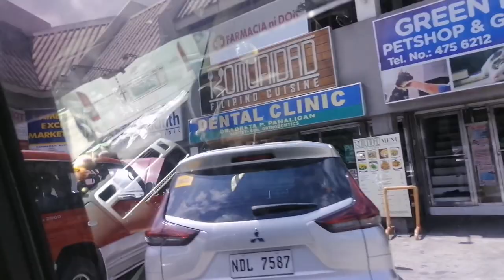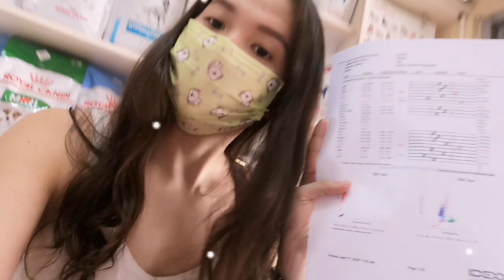EHRLICHIA IN DOGS | HOW TO TREAT THIS TICK BORNE DISEASE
The past few weeks has been very tough for me since I've been treating my bubba. I found blood in Atlas' urine 2 weeks ago and it was very stressful because I had to take him to the vet to get lab tests! At first, I couldn't find any vet near me but the most important thing was whether the clinic had good reviews! My priority vet Marikina Veterinary Hospital wasn't operating during this time so I had to find a new vet clinic! For me a vet clinic/hospital needs to have that genuine passion in taking care of pets! Lucky for me I found a small vet clinic close to my home and had very good reviews online!

I documented this vlog to share with you Atlas' tests results and how important it is for us to know when take our pets to the vet  for immediate attention. Ehrlichiosis is a very serious and dangerous disease! Thank you to the entire staff of St. Hyacinth's Animal Clinic! I wouldn't know what to do without your team! 🙏❤️

P.S. This is the 2nd time he gets diagnosed with Ehrlichiosis and he again survived! By the way, we also added more chicken liver and green leafy veggies in his diet all throughout his treatment which helped him boost his blood test results.

IMPORTANT TO READ: PLEASE DON'T SUBSTITUTE ATLAS' TREATMENT PLAN IN THIS VIDEO FOR YOUR DOGGO'S MEDICATION. THE TREATMENT PLAN FOR EHLRICHIOSIS WILL ALWAYS DEPEND ON YOUR VET'S DIAGNOSIS BASED ON YOUR PET'S LAB TEST RESULTS. IT IS POSSIBLE THAT YOUR VET MAY PRESCRIBE LESS OR MORE MEDICINES NEEDED TO TREAT YOUR DOGGO. PLEASE BRING YOUR DOGGOS TO THE VET FIRST SO THEY CAN GET DIAGNOSED PROPERLY. ☝️

For appointments:

St. Hyacinth Animal Clinic